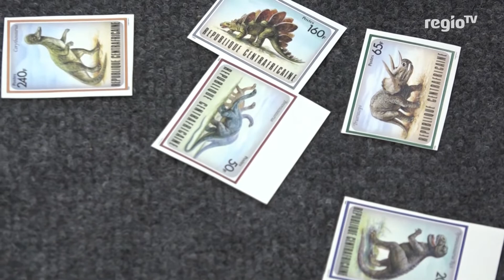Internationale Briefmarken-Börse eröffnet | 25.10.2018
Deutschlands größte Briefmarken-Messe zieht seit heute wieder zahlreiche Sammler nach Sindelfingen. Besonders im Fokus stehen in diesem Jahr: Postkarten.